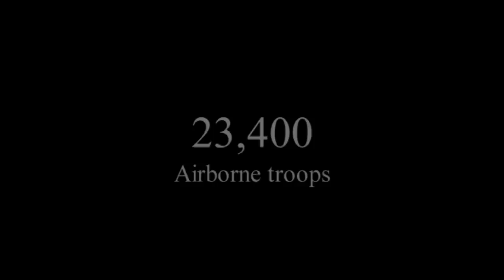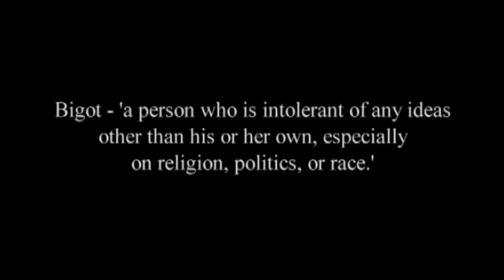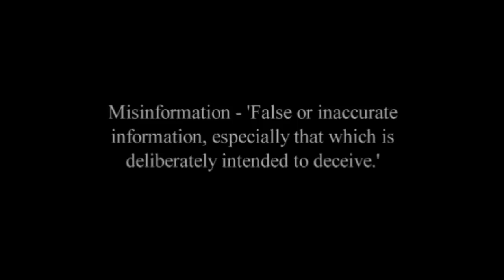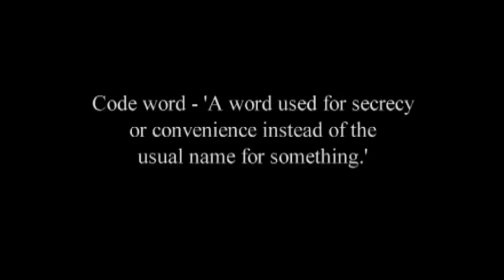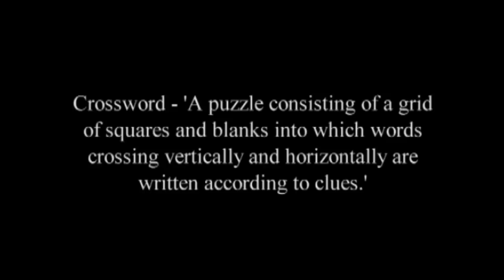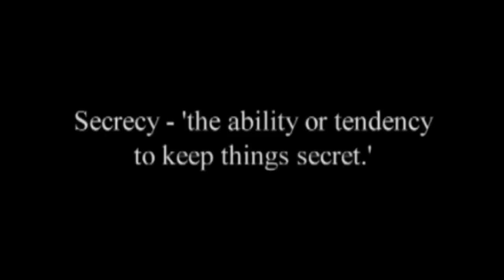D-Day invasion June 1944: The spies, secrecy and codewords behind the Normandy Landings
The D-Day invasion June 1944 prompted the Normandy Landings. Seventy years on, we look at some of the stories behind the planning which required precision and secrecy. Report by Ashley Fudge.

Hero! Man saves woman from oncoming train
Wow! Solar powered plane makes its first flight
Blast from the past! Rare video of wartime Britain
Scary! Crocodile eats from man's mouth